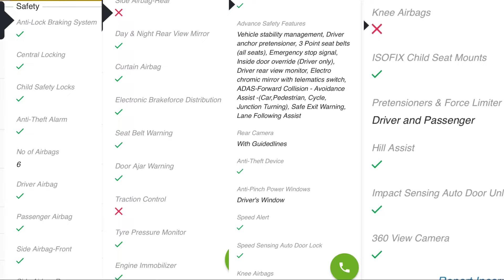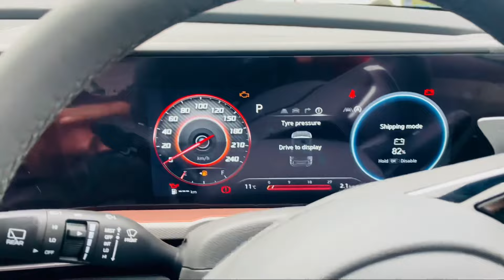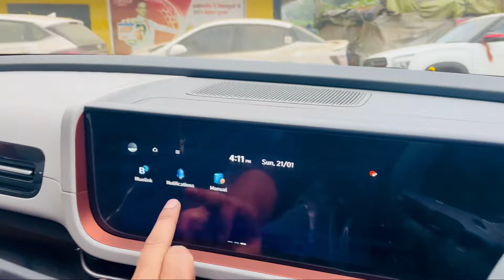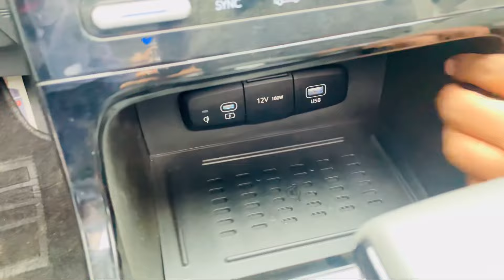Hyundai Creta 2024 Full Review |Price | Mileage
Your Quries
Hyundai creta facelift 2024
Creta
Creta 2024
Creta review